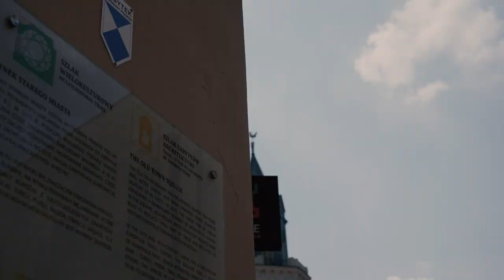HYPERPOLSKA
Dziękuję wszystkim którzy przesłali swoje Hyperlapsy!
Stas Zalewski
Szymon Korzeniowski
Tycjan Trzpioła
Paweł Chojecki
Kris Hirak
niedziella
Jarek18495
kbunik
Szymon Korzeniowski
Michal Pazdu
Wojek Piekielny
Dawid Połomski
faisca
Kamil Pańków
Stanislaw
XWiKs
marcin _345
Wojciech Góksi
Przemysłąw Złotkowski
Antoni Muliśki
Andrzej Kozłowski
Kamil Pańków
Szymon Tyszkowski
Błażej Kloc
Filip Kuczmarski
Nimkaweks NKM
Marcin
Wiktor Pelc
Krzysztof Grabiec
Łukasz Bronowicki
Michał Szymaniak
Daniel Haniecki
Piotrek Rygiel
Hubi 786
Barosz Wąski